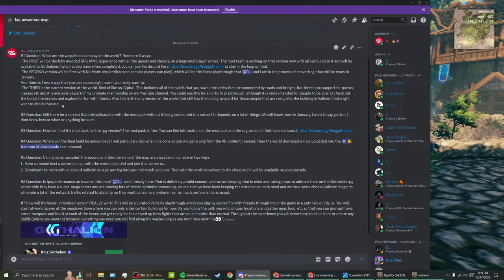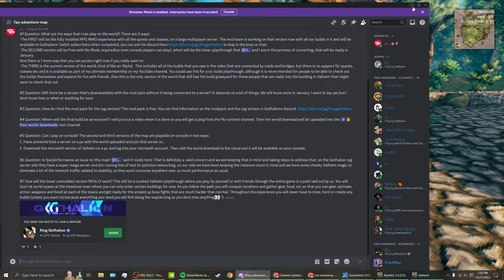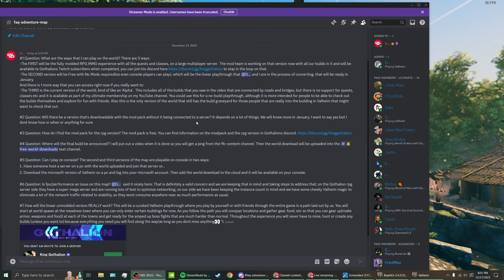Adventure Map faq - Valheim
Description: Adventure map FAQ

LIVESTREAMS chat window takes around 24 hours to load in to the replay. The first 24 hours you can watch the livestream replay but it most likely wont show the chat window.

Mods Used:
Infinity Hammer
World Edit
Server Devcommands
Mod Configurator